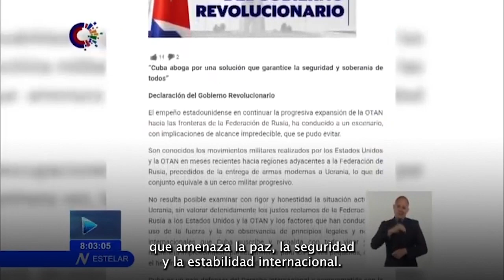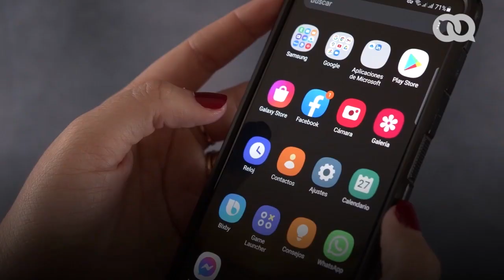Luces ucranianas en embajadas europeas en La Habana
Ante el apoyo solapado del gobierno cubano a la invasión rusa a Ucrania, embajadas europeas en La Habana engalanaron sus fachadas con los colores azul y amarillo de la bandera ucraniana.

Las sedes de Polonia, Italia, España, Bélgica, Suecia, Reino Unido, Alemania y Austria mostraron su posición solidaria en contraste con la posición adoptada por el gobierno de la isla, que culpa a los Estados Unidos de provocar la invasión a Ucrania.

Los colores se vieron también en la Delegación de la Unión Europea (UE) en La Habana, donde, en días recientes, varios embajadores pertenecientes a la UE condenaron la arremetida rusa en contra de un país soberano.